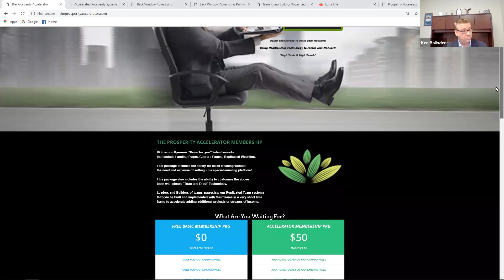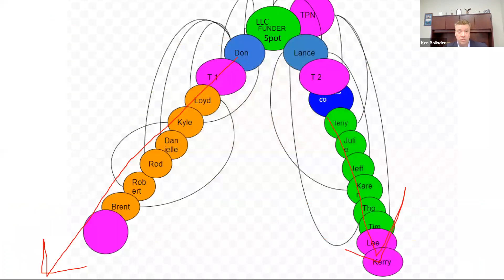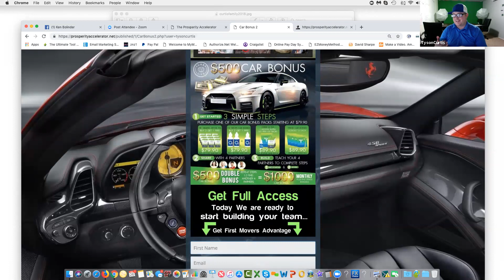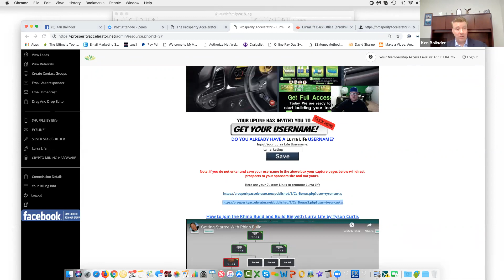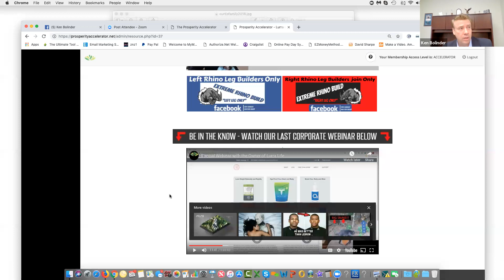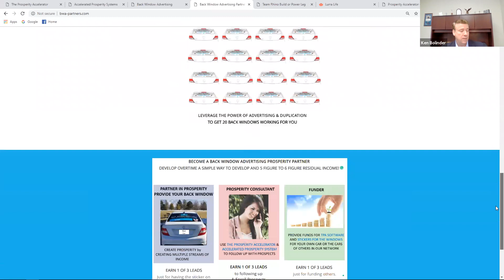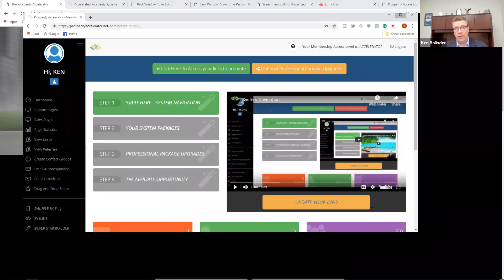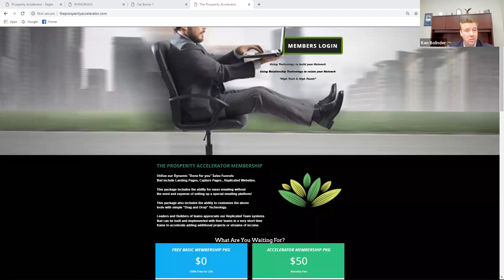Best Way to Ride this Rhino Build & Back Window Advertising!!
Best Way to Ride this Rhino Build & Back Window Advertising!! Also More information about The Prosperity Accelerator, Accelerated
Prosperity Systems, and Back Window Advertising!!